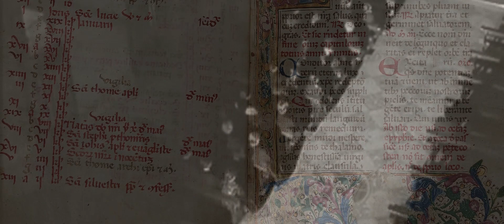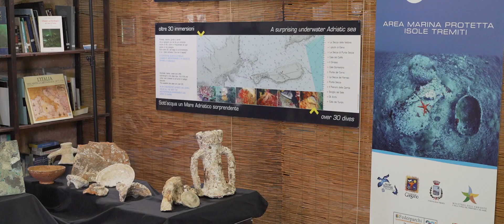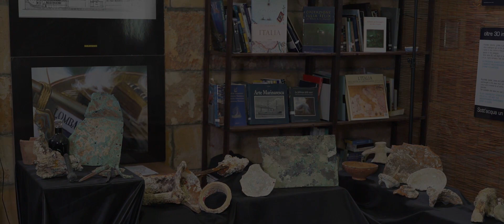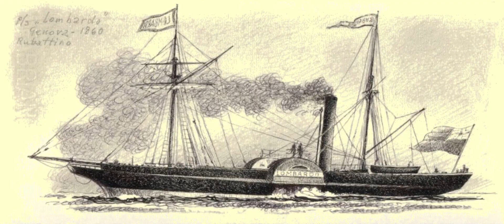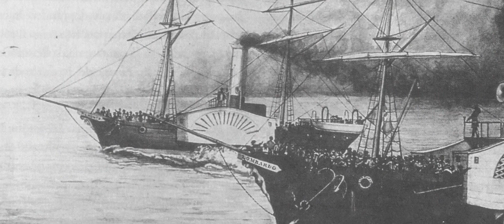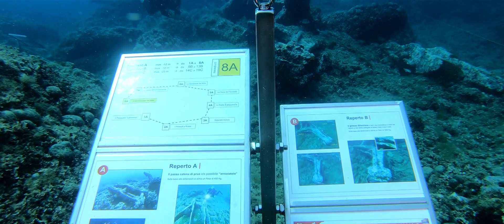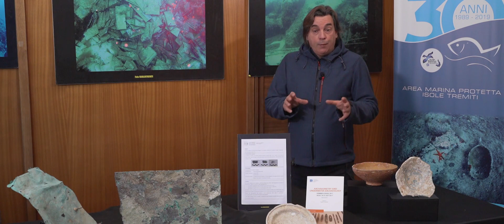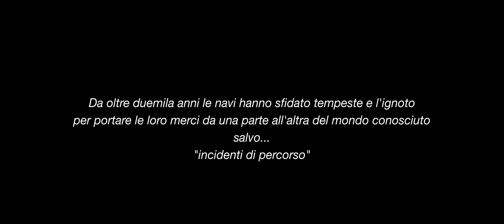UN MARE DI STORIA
Un documentario che descrive la particolare ricchezza di beni archeologici sommersi nell’AMP Isole Tremiti, tali da rendere il suo mare un vero e proprio
museo diffuso subacqueo.

Quattordici siti archeologici che attraversano e raccontano più di 2000 anni di storia e che rendono l’Arcipelago, già straordinario dal punto di vista naturalistico, unico nel panorama Nazionale anche a livello archeologico.

Regia e Conduzione
Adelmo Sorci

Realizzazione, Montaggio e Post Produzione Video
MARLINTREMITI